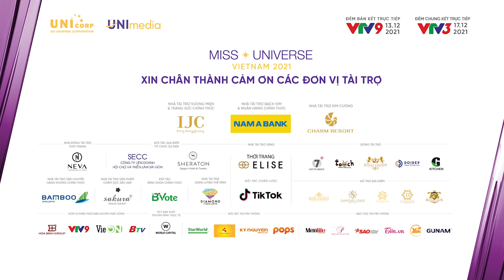[OFFICIAL TRAILER] HOA HẬU HOÀN VŨ VIỆT NAM - MISS UNIVERSE VIETNAM 2021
Hoa hậu Hoàn vũ Việt Nam 2021 đã chính thức trở lại với chủ đề VINA WOMAN - BẢN LĨNH VIỆT NAM 🔥

Cuộc thi không chỉ tìm kiếm những cô gái mang vẻ đẹp tự tin, truyền cảm hứng tích cực đến cộng đồng mà còn trở thành hình mẫu phụ nữ hiện đại, bản lĩnh cho các thế hệ trẻ - những người dám ước mơ, theo đuổi và chinh phục đam mê, vượt qua những giới hạn bản thân, phá vỡ những quy tắc về cái đẹp, tôn vinh giá trị chân thiện mỹ.

Hiện nay Hoa hậu Hoàn vũ Việt Nam đã và đang bắt đầu chuẩn bị tất cả công tác tổ chức. Thời gian nhận hồ sơ dự thi từ ngày 23/04/2021 đến ngày 08/09/2021. Thông tin chi tiết được cập nhật trên website của Hoa hậu Hoàn vũ Việt Nam và fanpage Miss Universe Vietnam.

AI SẼ LÀ HOA HẬU HOÀN VŨ VIỆT NAM 2021?

MỘT SỐ NỘI DUNG ĐỀ XUẤT CHO BẠN:
⭐ Vietnam Why Not - Đi Việt Nam Đi - Chương Trình Thực Tế